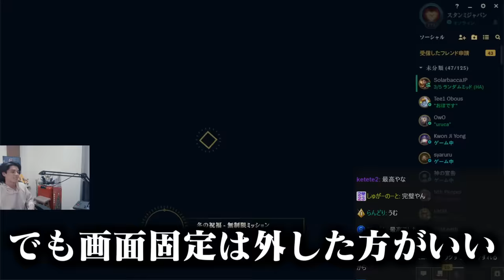視聴者からのとある指摘に物申すスタンミじゃぱん【League of Legends】